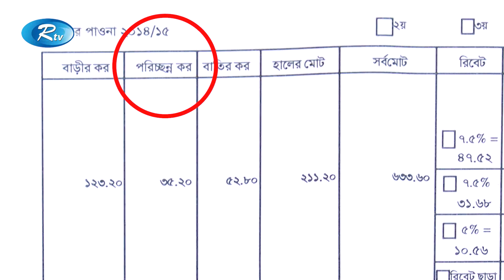Rtv Raater News | রাতের সংবাদ | ০৩ অক্টোবর ২০২০